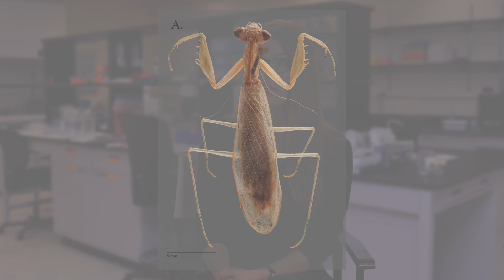Introducing a New Method to Classify Praying Mantises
Scientists from The Cleveland Museum of Natural History have pioneered a new method to identify praying mantises. They described a new species of leaf-dwelling mantis by establishing a female genitalia character system. The new species was named in honor of Ruth Bader Ginsburg, associate justice of the Supreme Court of the United States.